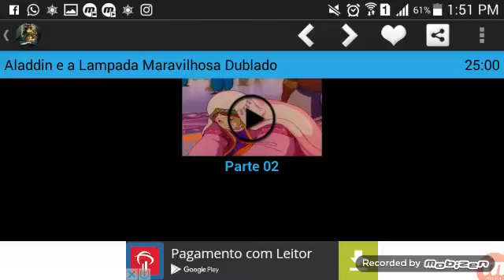Aladdin e a Lâmpada Maravilhosa 2 Parte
Filme Aladdin Anime